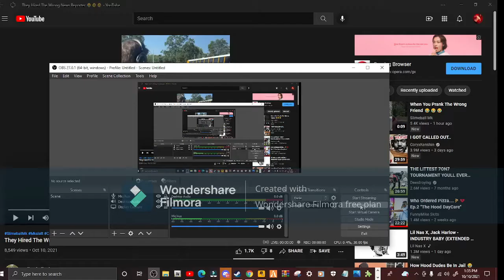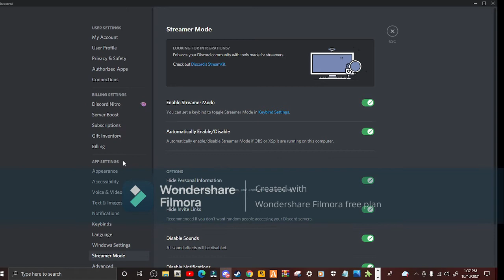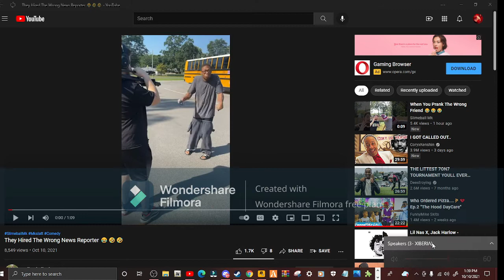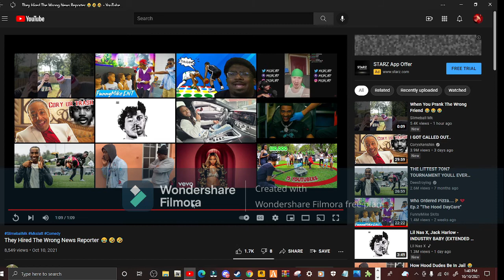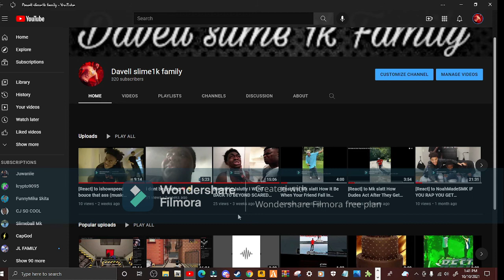[React] to MK slatt They Hired The Wrong News Reporter 😂🤣🤣 (Reaction)